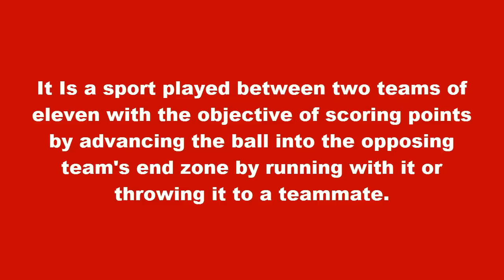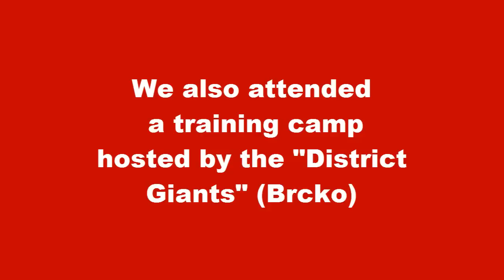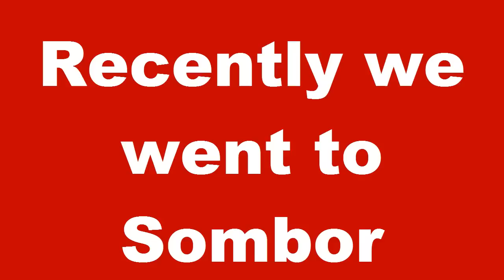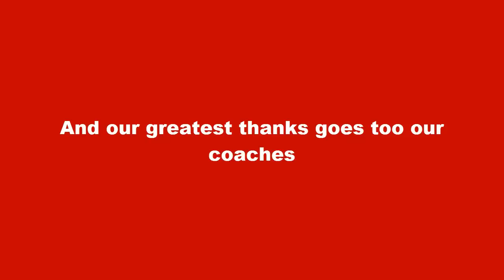Sarajevo Spartans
Promotional video

Bosnia

pics and videos of the team